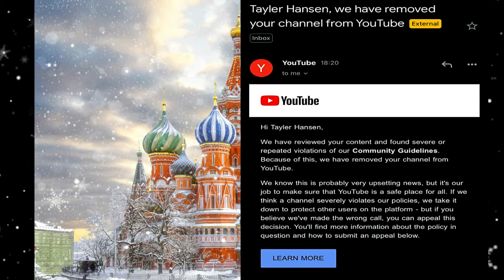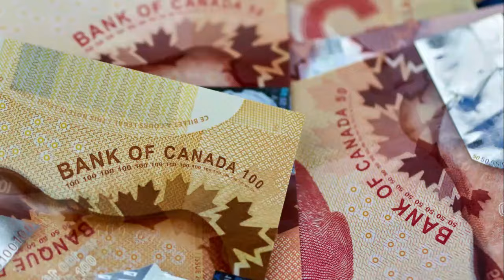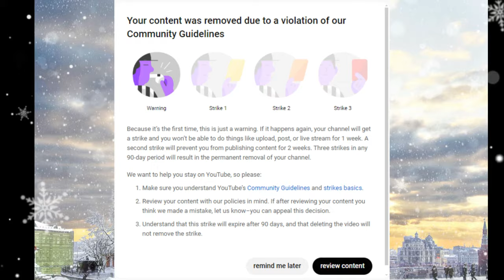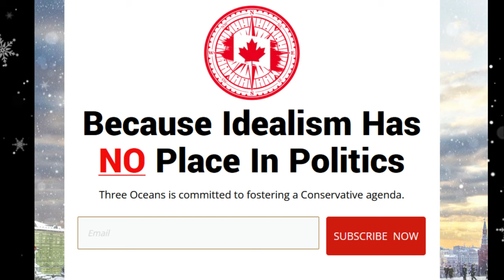The Censorship War is Shifting Into Overdrive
If you consider yourself even remotely conservative or belonging to any spectrum of the right, you have cause for worry.

Recent revelations by the U.S. department of justice have opened the door to widespread censorship that can now be justified to a certain extent.

Freedom of speech is about to face is greatest modern-day challenge.